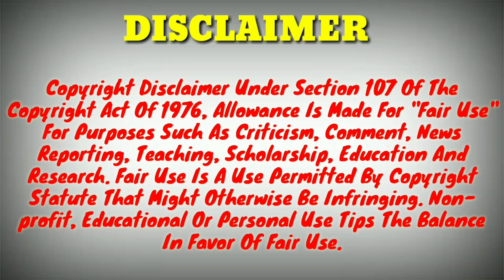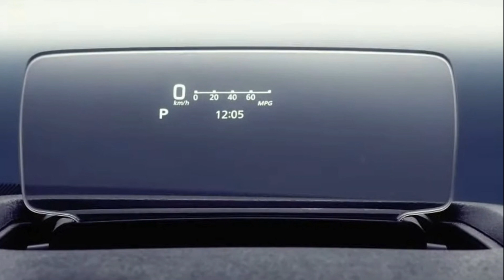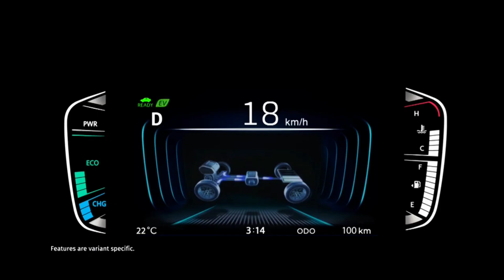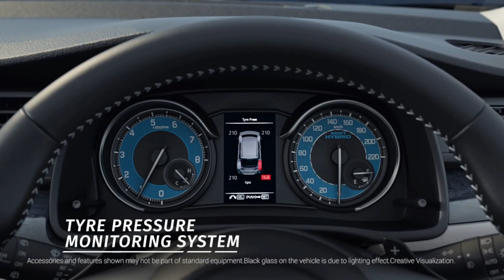Maruti Grand Vitara ZETA Plus vs ALPHA Plus Comparison|Grand Vitara Intelligent Hybrid Comparison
About This Video 👇

Maruti Grand Vitara ZETA Plus vs ALPHA Plus Comparison. Grand Vitara Intelligent Hybrid Comparison. Thank you it's Indian Automobiles.